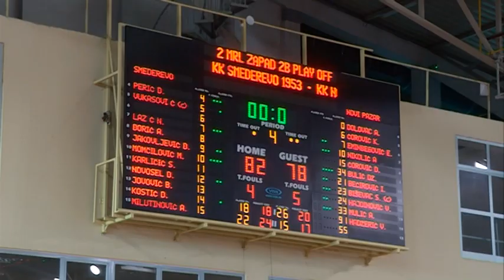KOŠARKA SMEDEREVO - NOVI PAZAR 72:68 5. KOLO PLEJ - OFA ZA POPUNU PRVE REGIONALNE LIGE 27 03 2023